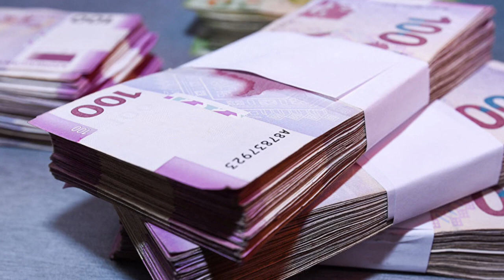Bakıda bank soyuldu: 300 min manat…